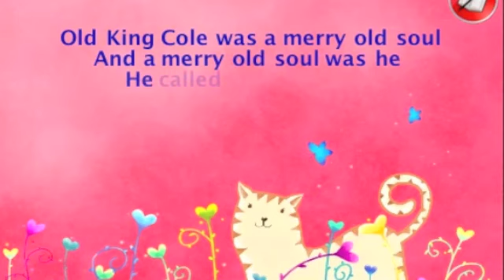PreSchool - Kids Rhymes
Enjoy 4 combo rhymes (Humpty Dumpty, Old King Cole, Hot Cross Buns, Row Row Your Boat) , many exciting games and exciting features with this beautiful app.